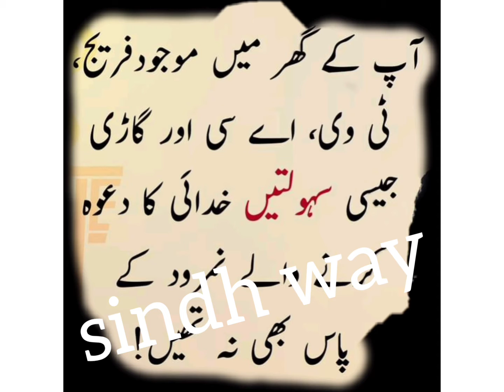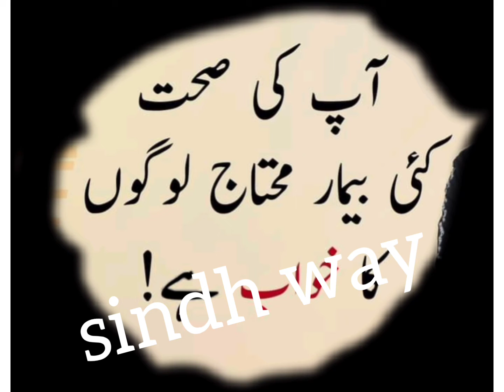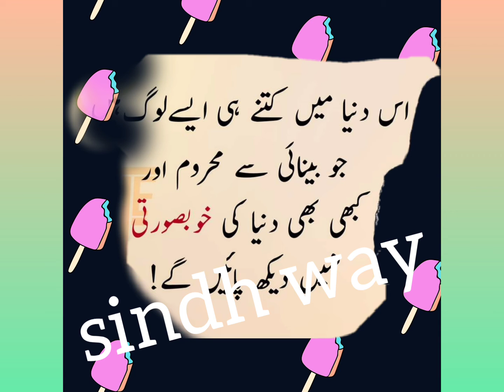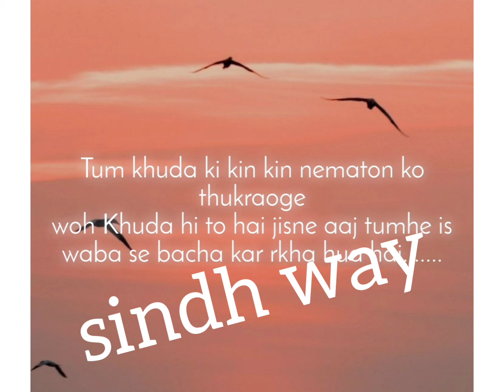ALLAH KI NAIMATEN JIN KA KOY SHUMAR NAHIN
ALLAH KI NAIMATEN  JIN KA KOY SHUMAR NAHIN#Allah#naimaten#shukar#bachy#eyes#aankhen#health#welth# Hi,